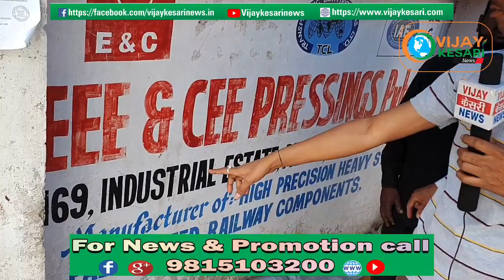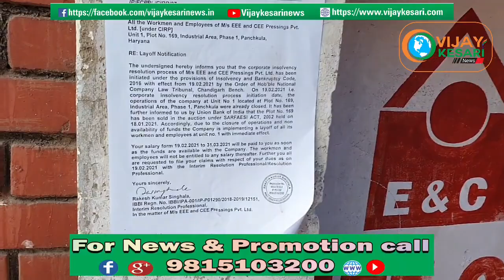कंपनी ने सालों से काम कर रहे मजदूरों को किया बेरोजगार , 4 साल का PF और 2 माह का वेतन देने में गोलमोल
नौकरी छीन गयी, 3-4 साल का जमा PF भी कंपनी मालिक ने किया चंपत, सालो से काम करे मजदूर हुये बेरोजगार ..

पंचकूला की एक कंपनी Eee & Cee Pressing Pvt 169 Phase 1 , जिसमे पुराने मजदूर जो के पिछ्ले कई वर्षो से कर रहे थे काम अब बिना किसी नोटिस के निकाल दिये गये कंपनी के बाहर ,

कंपनी के मालिक ने 2 महिने के वेतन के साथ साथ पिछ्ले 3-4 साल का PF तक नही कराया PF डिपार्टमेंट में जमा ,

अब मजदूरो ने एक तरफ तो नौकरी वहीं दुसरी तरफ सालो से जमा PF से धोया हाथ , अब आख़िरकार कौन है जिम्मेवार ?

कंपनी के मालिक का कहना है के हमने सारा PF का पैसा डिपार्टमेंट मे करवा दिया है जमा वहीं मालिक ने खुद ही खुल दी अपनी पोल , मालिक के ही PF डिपार्टमेंट के स्टाफ ने खोली पोल , कहा PF का करीबन 3 साल से ज्यादा का पैसा है अभी बाकी जोकी कंपनी के मालिक को करना है अदा , वहीं कंपनी के मालिक ने सारे प्रकरण मे लगाये सरकार और विभाग पर गम्भीर आरोप ।

अंत मे आखिरकार इतने मजदूर जो हो गए हैं बेरोजगार आखिरकार कौन है इन सबका जिम्मेवार ।

🔷We also cover in this video news :
🔷 पंचकूला की एक कंपनी जिसके कई मजदूरों को कंपनी ने निकाला बाहर ,
🔷 कंपनी द्वारा पिछले 3-4 साल का बाकी PF का पैसा भी कंपनी ने किए चपत
🔷 आखिर इन सब बातों को लेकर आखिर कौन है जिम्मेवार

🤝 Hello everyone 🤝 thanks for reaching us first of all I would like to request you to kindly subscriber our YouTube channel and click on Bell icon .

Vijay Kesari News network is basically Panchkula , Haryana best E-Channel on Facebook and YouTube .

We have around 65,000 follower on Facebook and YouTube .

This channel is owned by journalist Sanoj Kumar and his team members .

For all latest news and updated kindly like our Facebook page and as well as YouTube channel .

Vijay Kesari News youtube channel The Panchkula's Top Hindi News And News Agency .

We Covers Latest news On To The Field Of Politics , Breking News Update , Hindi News , Punjabi News , Local news Updates ,  Haryana News Update , Buissness And Crime Updates .

We Operate Vijay Kesari News As On Youtube And Facebook Plotforms As Well As We Are Working On Wordpress Website

विवरण

विजय केसरी न्यूज़ youtube चैनल पंचकुला की टॉप हिंदी न्यूज़ और न्यूज़ एजेंसी है।

हम राजनीति के क्षेत्र में नवीनतम समाचार कवर करते हैं, ब्रेकिंग न्यूज अपडेट, हिंदी समाचार, पंजाबी समाचार, स्थानीय समाचार अपडेट, हरियाणा समाचार अपडेट, Buissness और अपराध अपडेट।

हम विजय केसरी समाचार को Youtube और Facebook पर बेहतर रूप में संचालित करते हैं और साथ ही साथ हम वर्डप्रेस वेबसाइट पर काम कर रहे हैं।

👉Head Office : - Vijay Kesari News

Note : All the images/pictures shown in the video belongs to their respected owners and not me ...